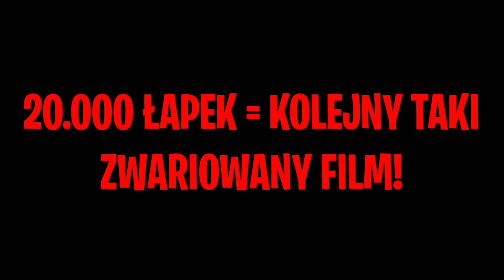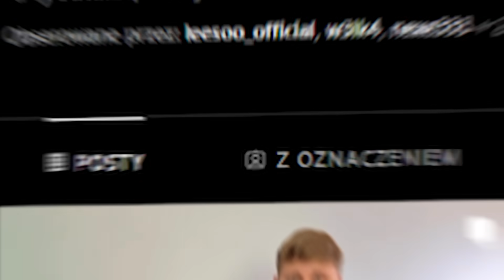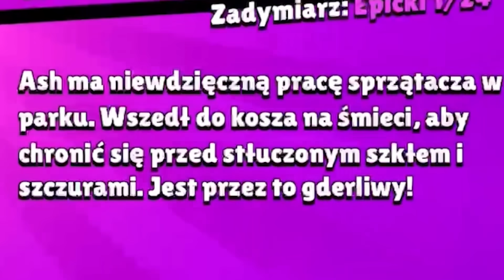OTWIERAM 1000 STARR DROPÓW z KARNETU na NOWYM KONCIE żeby ODBLOKOWAĆ TO! (20 ZADYMIARZY!🤯) - TEST!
20 000 ŁAPEK = KOLEJNY ZWARIOWANY OPENING!🎈

W tym filmie  @DaMian4YT zrobił największy opening starr dropów na swoim kanale. Jak wiemy na legendarnego starr dropa jest tylko 2% szans. Da Mian postanowił to sprawdzić w praktyce. Otworzył aż 1000 starr dropów na nowym koncie testowym z karnetu zadymiarskiego. Ilu zadymiarzy i skinów udało mu się odblokować? Czy trafi legendę? Tego dowieciei się oglądając dzisiejszy odcinek. Dodatkowo jeśli w 100 starr dropach nie będzie żadnej legendy Da Mian musi wskoczyć do śniegu XD. Miłego oglądania!

Więcej?

Jeszcze więcej?
►Jak ODBLOKOWAĆ 2 ZADYMIARZY "LARRY i LAWRIE" na RAZ! *GRAM NIMI JAKO PIERWSZY w BRAWL STARS!*
►KUPIŁEM BRATU NOWĄ LEGENDĘ "KIT" ZA 175ZŁ i stało się TO! *ANTY PRANK* | Brawl Stars (Da Mian)